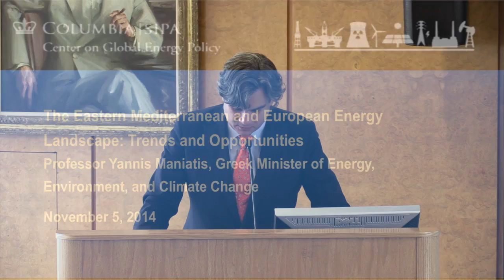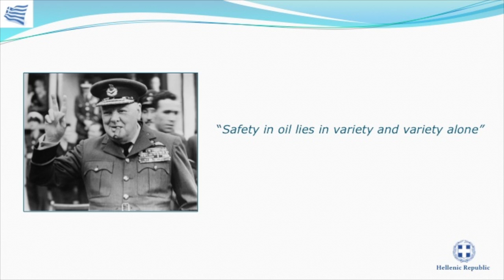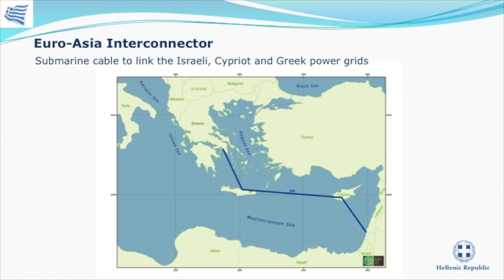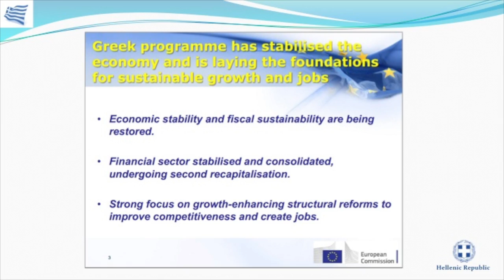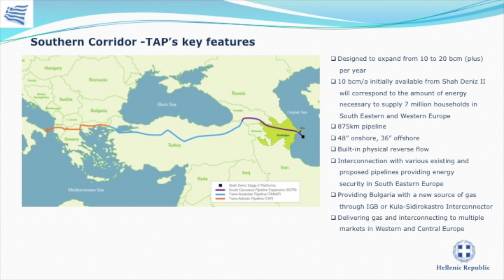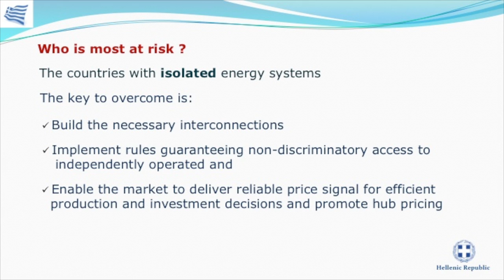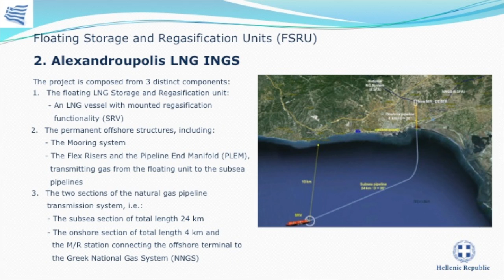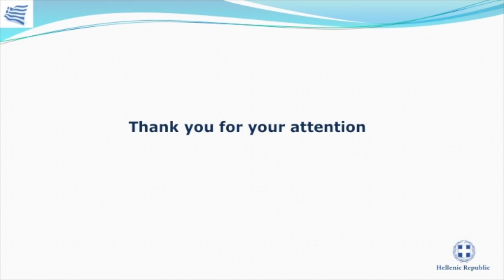CGEP - The Eastern Mediterranean and European Energy Landscape: Trends and Opportunities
A discussion with Professor Yannis Maniatis, Greek Minister of Energy, Environment, and Climate Change, on the shifting energy dynamics in the Eastern Mediterranean and Europe.